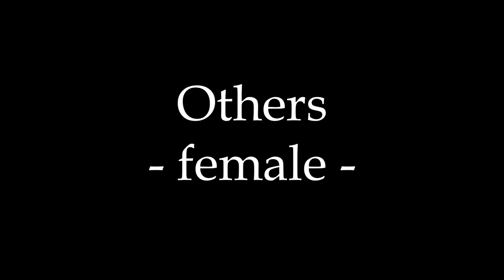H2O: Just Add Water | Season 1 | Best Outfits & Costumes | Women & Men | Fashion Files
About "H2O: Just Add Water":
Rikki, Emma, and Cleo are three Australian girls who find themselves stranded on the mysterious Mako Island, where they end up in a pool under a dormant volcano just as a full moon passes above them, bathing the pool in light. The girls are rescued and brought back to shore, only to discover something strange. Ten seconds after coming into contact with water, the girls transform into mermaids. After further experimentation, the girls also discover they have supernatural powers over water. The trio enlist the help of Cleo's friend Lewis McCartney to help them keep their secret and find out more about it.

    Ariu Lang Sio as Wilfred

    Alan David Lee as Donald Sertori

    Jared Robinsen as Neil Gilbert

    Caroline Kennison as Lisa Gilbert

    Deborah Coulls as Bev Sertori

    Joss McWilliam as Harrison Bennett

Created by Jonathan M. Shiff

Directed by

Opening theme "No Ordinary Girl"
    Ellie Henderson

Composers

Executive producers
    Jonathan M. Shiff
    Kay Ben M'Rad (series 1)

Producers

    Jonathan M. Shiff

Cinematography
    Bruce Phillips (series 1)

Editors
    Geoff Lamb
    Strutts Psyridis
    Philip Watts

Production company Jonathan M. Shiff Productions

Costume Designer (Season 1):

Jean Turnbull

Penny Kelly
Amy Mitchell
Melissa Montague
Roberta Shaw
Christine Neate

Makeup & Hair Department

Natalie Dowell
Kym Sainsbury
Karen Kelly
Simon Joseph
Sharon Robbins
Gail Kane
Anita Lowe
Vicki Sands